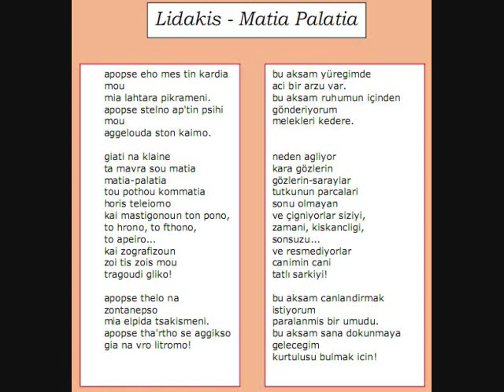Manolis Lidakis - Matia Palatia